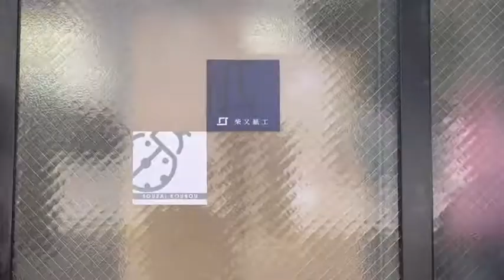ものづくり探検 表紙貼り編 ＃０２ 機械の準備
まーちゃんが柴又紙工で表紙貼りを体験中。前回は材料の準備をしました。休日に突撃されたので機械も動いておらず、糊付け機を始動することになりました。表紙貼りに使用する機械とは？どんな糊を使っているのでしょうか？

指導：(有)柴又紙工木原実　体験者：㈱マツヤ服飾刺しゅう野村雅俊